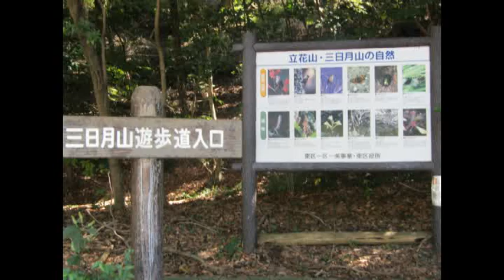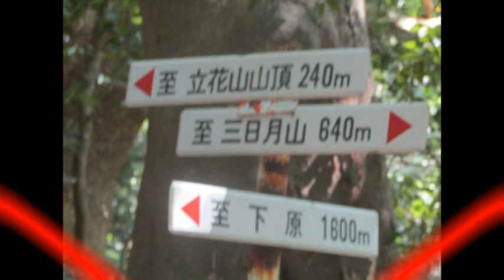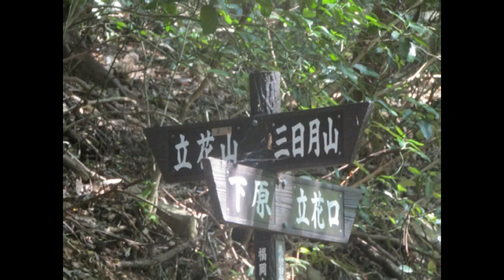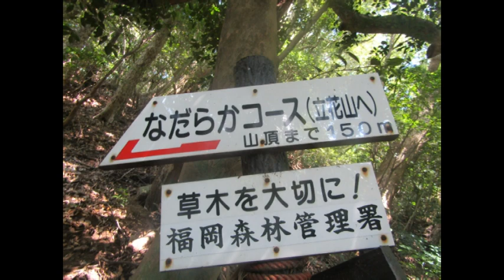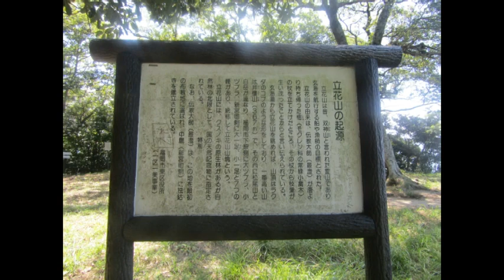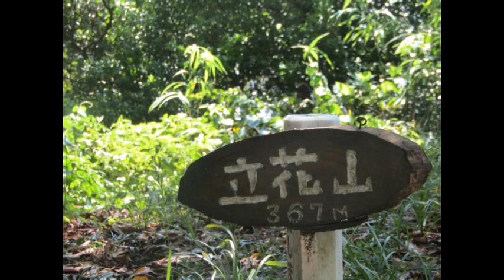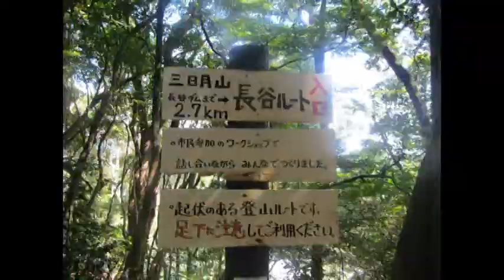【立花山・～三日月山登山】「初心者は同行案内をして頂いた知らないコース等々！風景」のスライドショー２０１９令和元年９月11日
立花山登山～三日月山登山、三日月山霊園駐車場から立花山登山山、立花山から下山、D分岐点から三日月山登山～下山共それぞれ同行をお願いして知らないコースを誘導して頂きました。山頂での風景もスライドショーでまとめて見ました。同行の方に感謝。
２０１９令和元年９月11日　「南小国町満願寺土井団地」